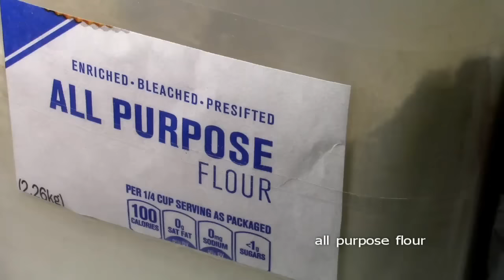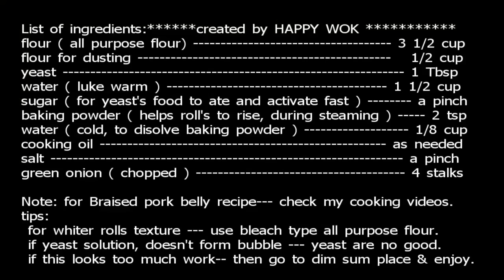香港點心 Dim Sum Steamed mini rolls with green onion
For Dim Sum Lovers, here another delight that will wake up you taste buds up. Hot steamed mini rolls serve with sliced of braised pork belly . So delicious, that mouth watering could results by just watching it. So, make some & Enjoy.